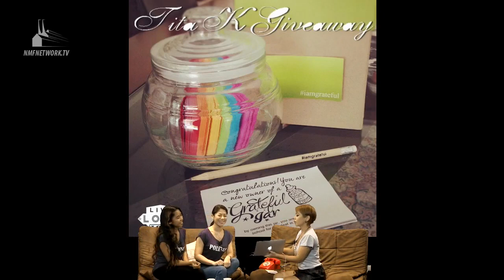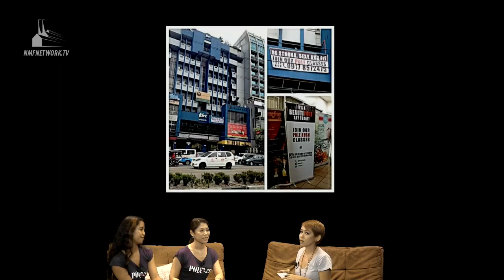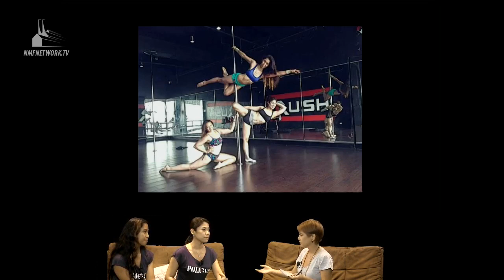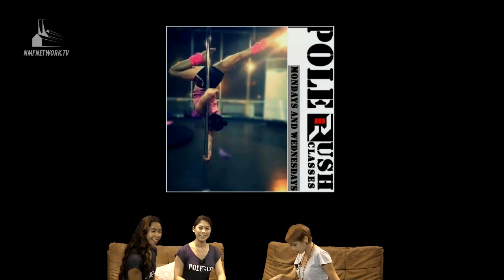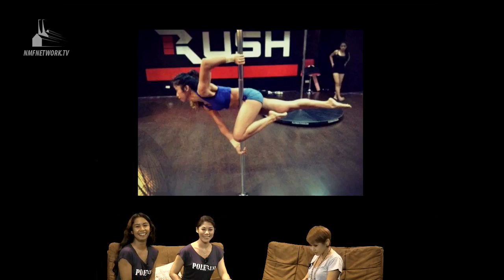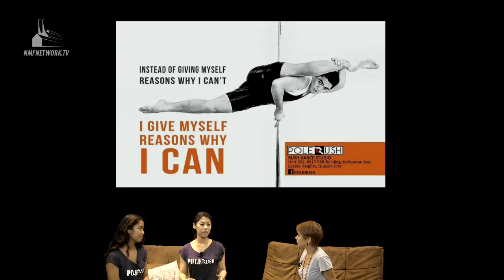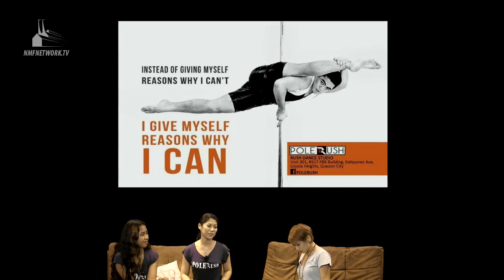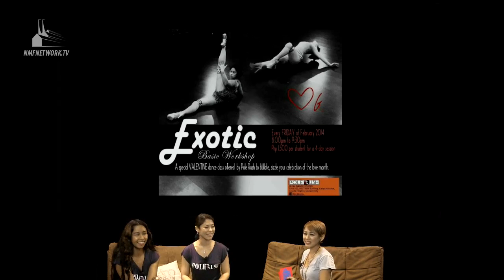Live, Love, LOLz S05E11 - POLE RUSH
Mommy G and Teacher Noreen of POLE RUSH school us on a bit of Pole Dancing! When did it start? What if I'm shy?  What are the different classes? What do we wear? Yaya's eagerness cannot be contained.  Pole gives you strength in body and mind. Come learn more about the sexiest way to get sexy!